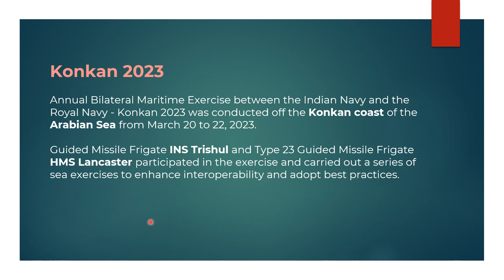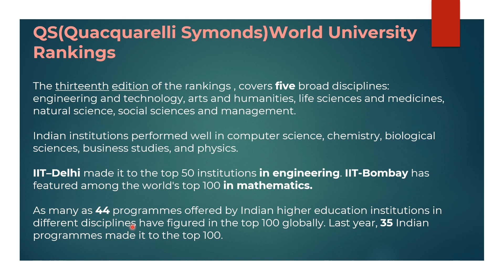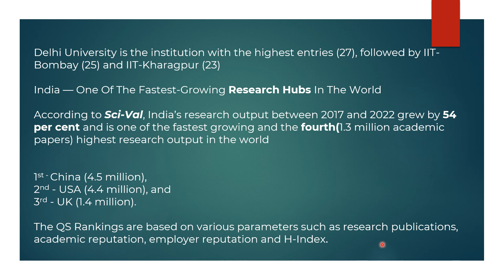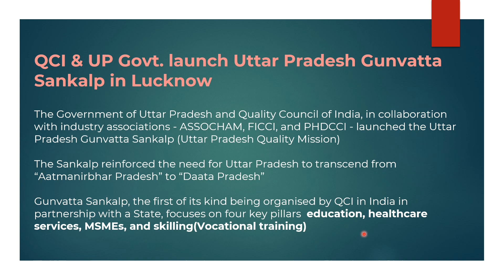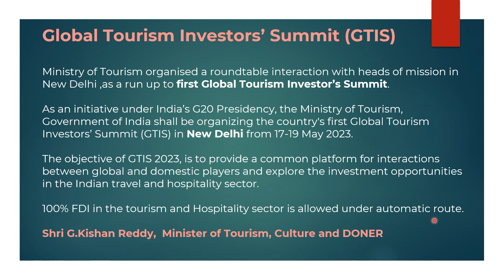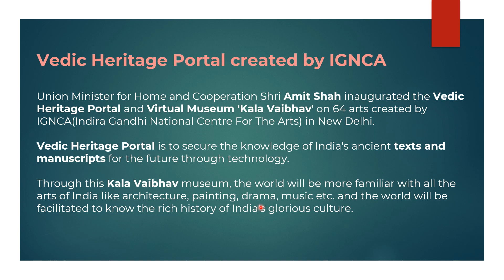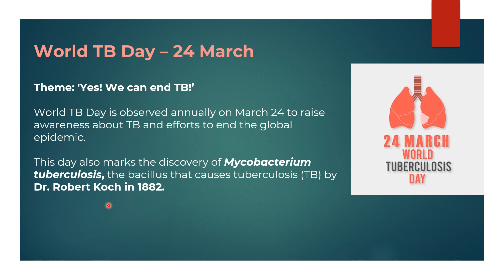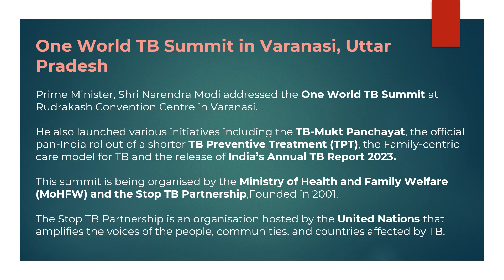CURRENTAFFAIRS Konkan2023 WORLDTBDAY IGNCA QSRANKINGS GTIS UPSCEXAMS PRELIMS2023 UPSCTRIXX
In this video we have discussed topics important for various Competitive Exams.